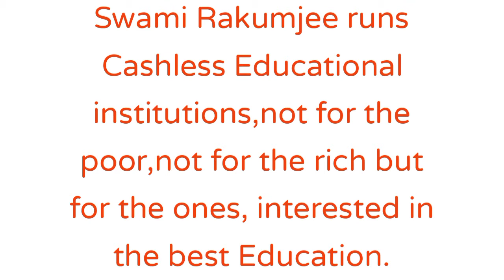Amrit Kaur by Swami Rakumjee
321st2221,Rajakumari Amrit Kaur said,"Nothing in the world smells as good as the person you love",by Swami Rakumjee,recorded at the Rakumjee Ashram Devanahalli Taluk Bangalore rural Karnataka India. Dharmadhikari Swami Rakumjee runs Cashless Educational institutions,not for the poor,not for the rich but for the ones, interested in the best Education.